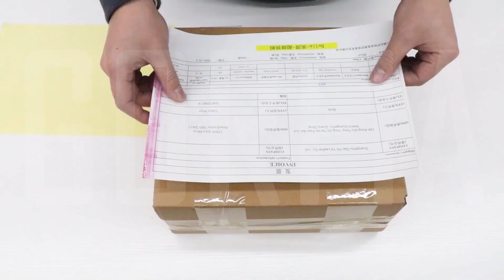GORFIA | Bag production process | 2022 Bag | women bag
We are a professional manufacturer of customized bags from China, providing OEM and ODM services

If you are interested in more bags, you can subscribe to us first, and then check our list to see if there are any bags you like, and clothes that match the bags.

The following is our official website. We are a very mature custom company and have created many well-known designs. We cannot say the brand name here due to copyright reasons, but we have the strength to say that everyone must have seen our design.